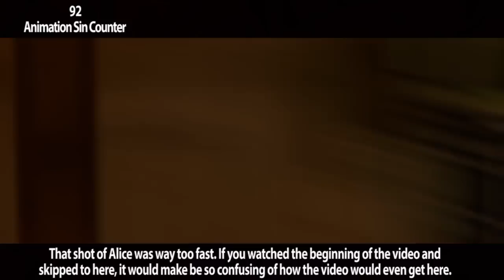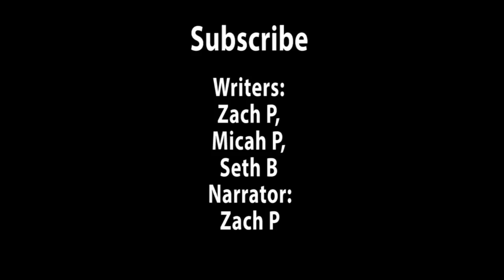Everything Wrong With Spotlight In 13 Minutes Or Less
Today we let spotlight take the spotlight on the sins stage.

Animation Sins Discord!

Remember, no animation is without sin! Which animation's sins should we expose next?!